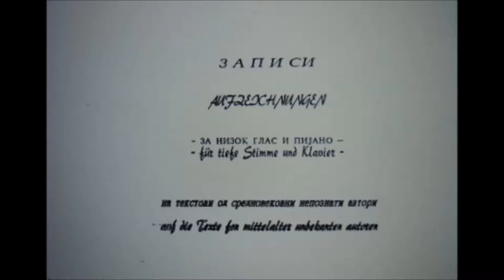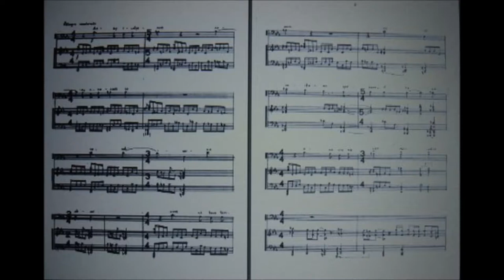Georgi Bozikov - basso with Zografski's "Scripts" ("Zapisi")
Tomislav Zografski (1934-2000): "Scripts" for voice and piano op. 39 (1963) on oldslavic tekst
- Georgi Bozikov - basso, Ljiljana Ivanova - piano